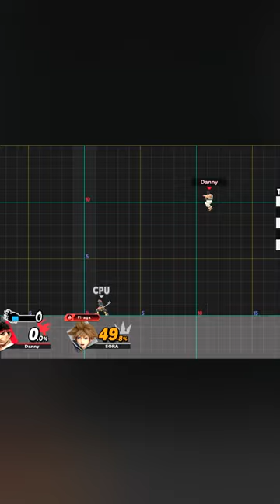Smash Mod Brings Silly Combos - HDR RYU